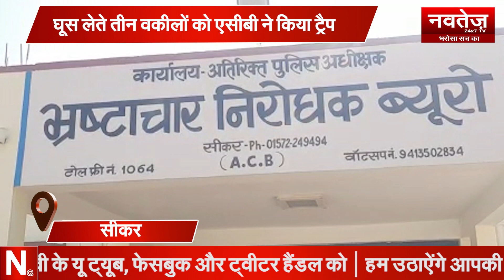टॉप-10 breaking news! 21 feb 2023